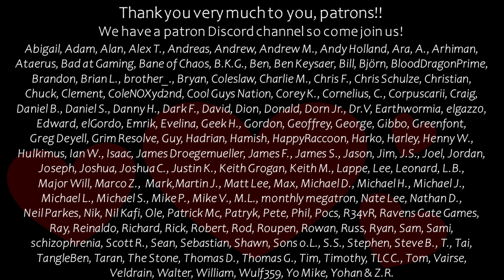New Warhammer Kill Team Trailer - Reaction! Do You See What I See??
Naomi thoroughly enjoying the new trailer showing off Death Korps of Krieg vs Orks for the new Kill Team edition coming out soon!